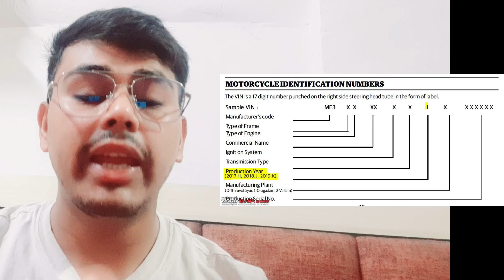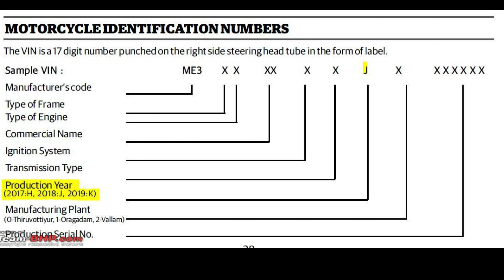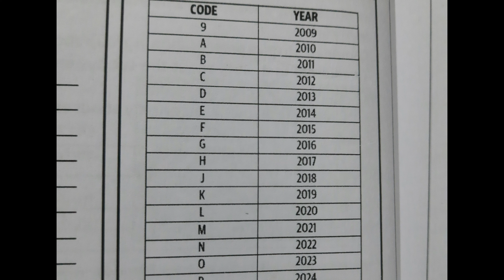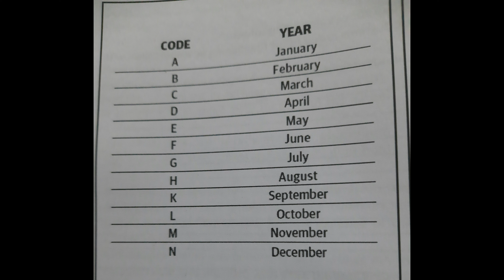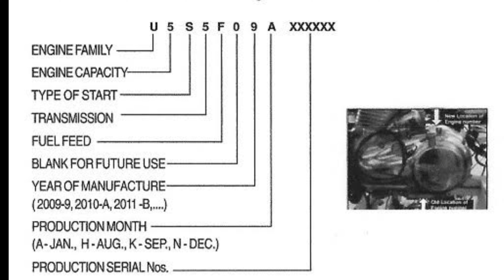अपने बाइक के चेचिस नंबर से पता करें सारी जानकारी